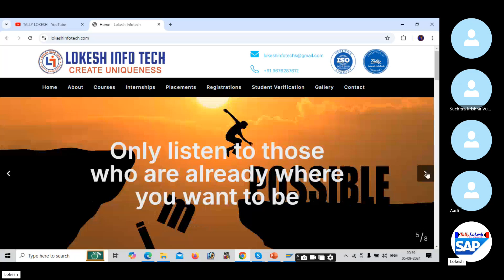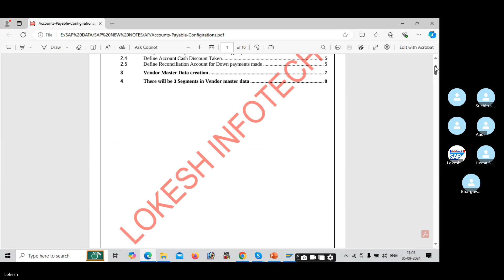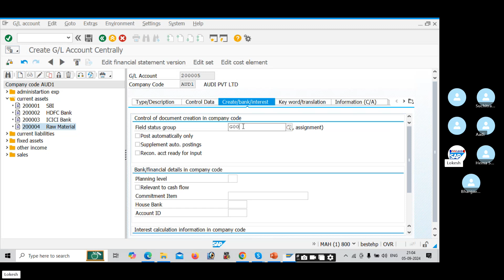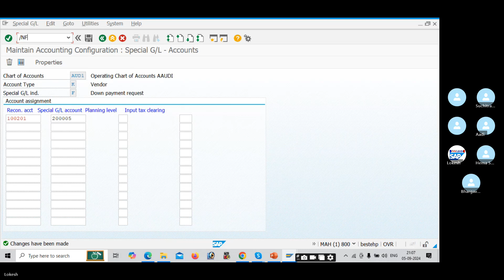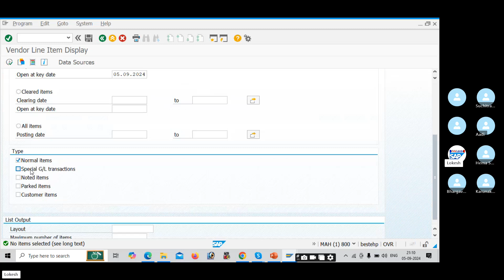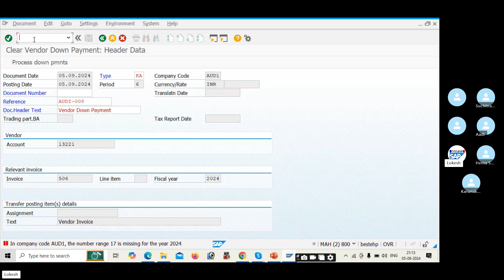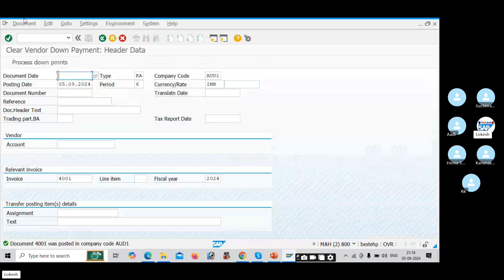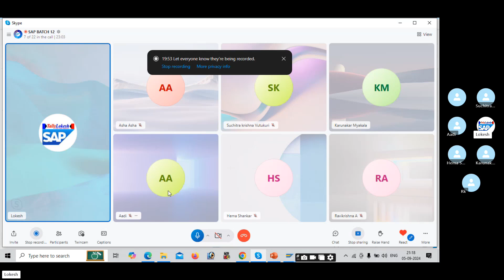Step-by-Step Vendor Down Payment Configuration in SAP FICO S/4HANA